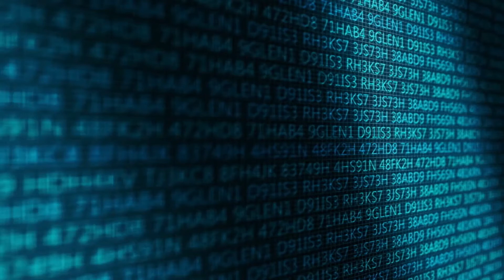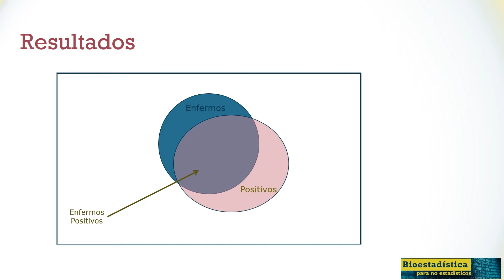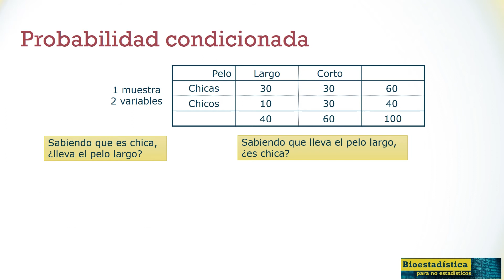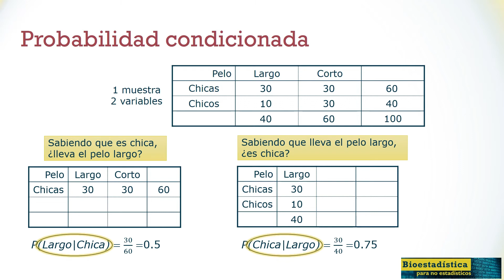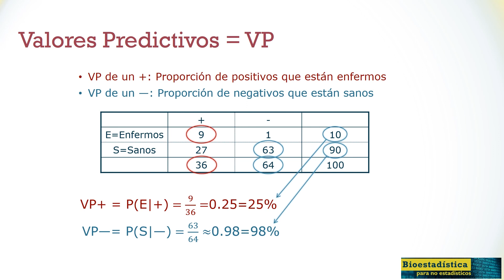Guías de publicación 19/25. STARD 1/3. Precisión del indicador.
STARD: Sensibilidad, especificidad y valores predictivos como indicadores diagnósticos y pronósticos.

Explicamos los conceptos de sensibilidad, especificidad y valores predictivos, que también usaremos para cuantificar la precisión pronóstica.

La red EQUATOR, que coordina las guías para artículos biomédicos

Cursos de nuestra competencia
  Máster en diseño y análisis de investigaciones clínicas. CoMB-UB
  Estadística en Ciencias de la Salud. UAB